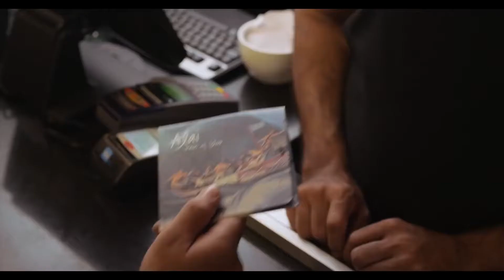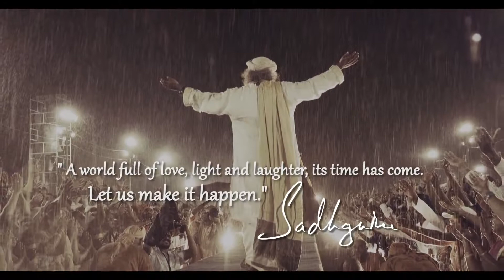Aalia - Wave of Bliss